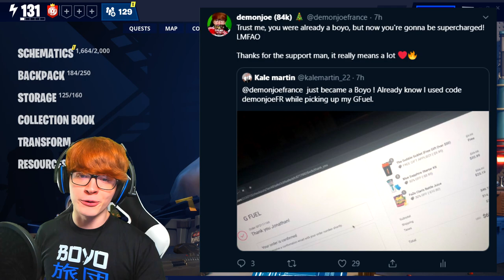How Weapon Wraps Work With STW's Mythic Storm King Weapons | Fortnite Save The World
Twitch: We stream on Twitch about 5 times a week so come hang out!

YouTube is my full-time job at the moment and any support is appreciated and would help me out a ton!

The Squad!

Fortnite: Save the World is designed as player-versus-environment game, with four players cooperating towards a common objective on various missions. The game is set after a fluke storm appears across Earth, causing 98% of the population to disappear, and the survivors to be attacked by zombie-like "husks". The players take the role of commanders of home base shelters, collecting resources, saving survivors, and defending equipment that help to either collect data on the storm or to push back the storm. From missions, players are awarded a number of in-game items, which include hero characters, weapon and trap schematics, and survivors, all of which can be leveled up through gained experience to improve their attributes.